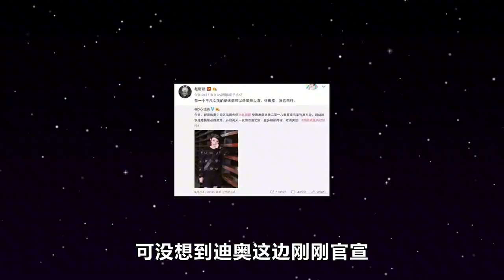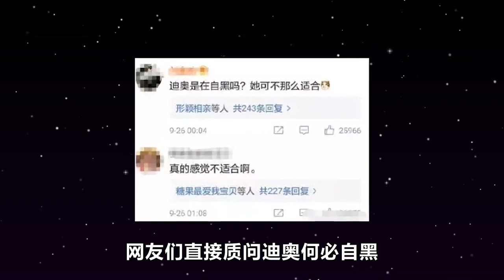“草根逆袭”赵丽颖：“失言”被郑恺当众内涵，让迪奥成行业笑柄